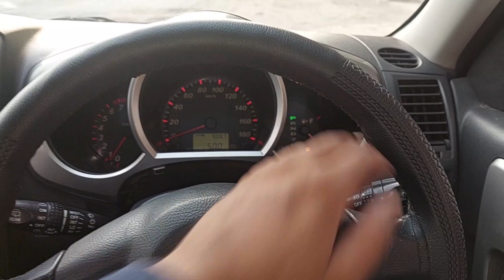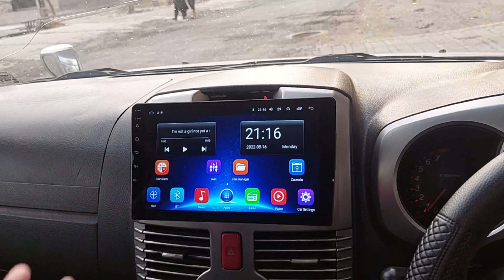Toyota Rush 2007 review- Price | Better value for money?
This is Toyota rush 2007 model and 2014 import this crossover is now a very good value to money for a used imported car because the new car prices are now sky rocking